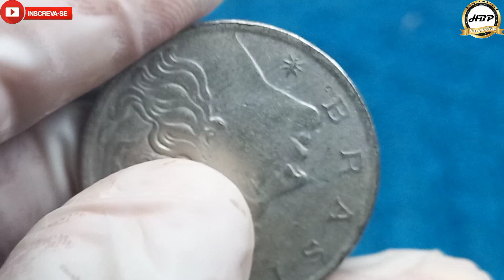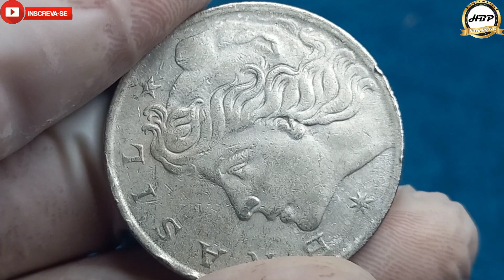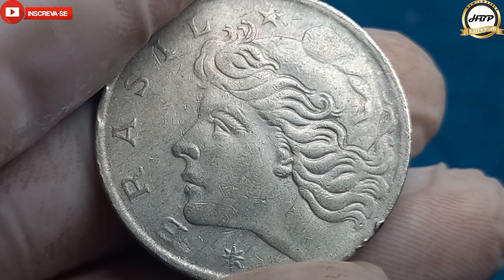Quanto vale esta moeda! 50 centavos 1970, valores atualizados 2022.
Olá amigos e amigas seja todos bem vindos ao nosso canal NUMISMÁTICA HBP COLEÇÃO, no vídeo de hoje vamos conhecer uma de 50 centavos 1970 com valores atualizados de mercado e catálogo 2022.
Essa moeda faz parte do cruzeiro segunda família, e esse desing teve início em 1967 e teve fim em 1975, também a variações no seu material essa em questão é cupro níquel, temos também a de níquel e aço inoxidável.